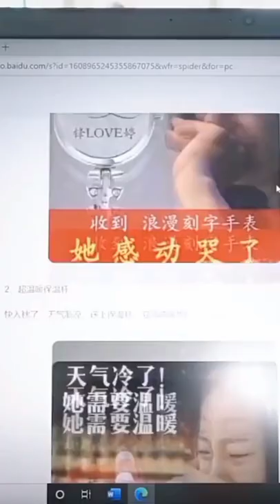Online shopping 🛍️ part 2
just making for fun. no other perpose. sweet cat. cat lover.cat || cute cat || nice cat || my pet || wonderful cat || ‎@RAF PETS
hamster maze, obstacle course, hamster obstacle course, funny cartoons, hamsters, major

pet, shorts for men, what's app, whatsapp, Status, video, new video,shorts video , youtube,

‎@RAF PETS

2022 NEW VIDEO
2022 new shorts
2022 new shorts

Shorts dhamal, Kamal shorts video, hilaa dia, Kamal, dhamal,shorts,shorts video,long live, relationship, between, the, two, fav, people, ❣️, Rabbit, 🐰,cat 😺